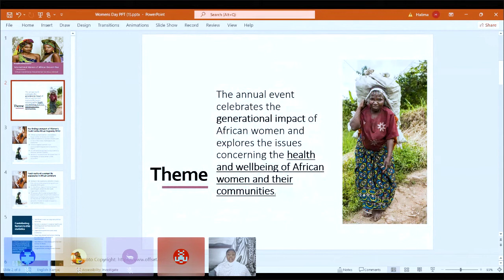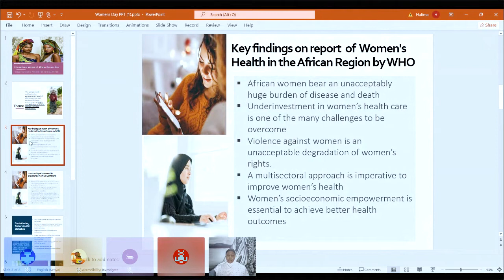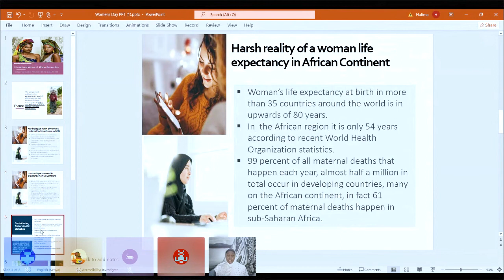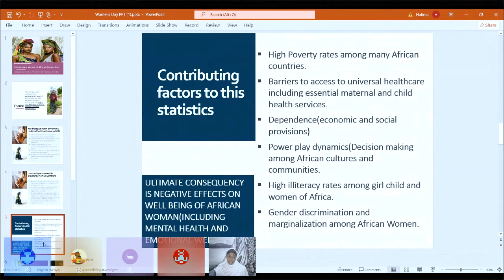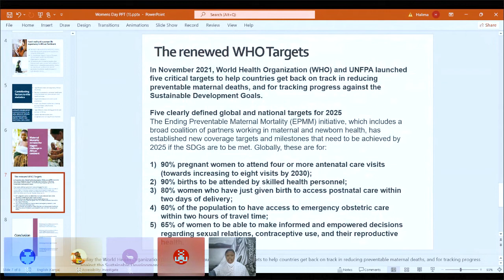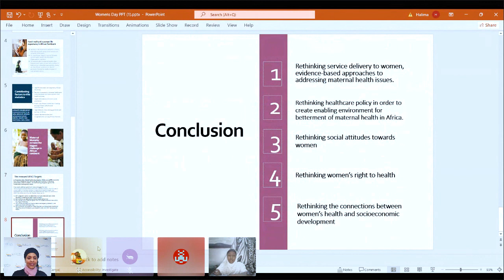Maternal Child health presentation by Halima Adan during International Women's Day 2022